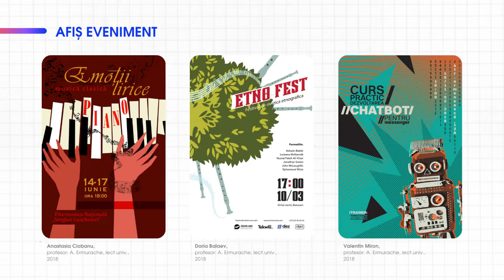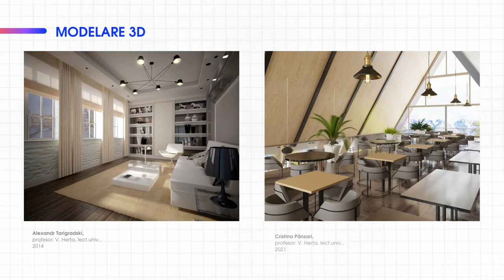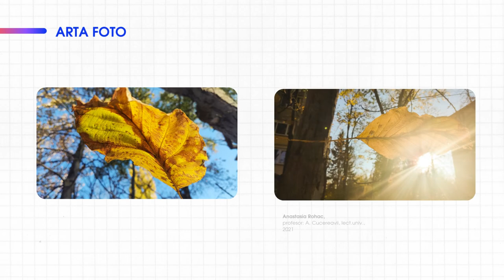Expoziție artă digitală fotografie artistică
EXPOZIȚIA ONLINE DE ARTĂ DIGITALĂ ȘI FOTOGRAFIE ARTISTICĂ
A STUDENȚILOR FACULTĂȚII ARTE PLASTICE ȘI DESIGN,
UPSC ”ION CREANGĂ”
Arta digitală este astăzi o formă a artei contemporane, spre care, în mod special, este îndreptat interesul studenților de la facultățile de artă. Aceasta combină conceptele tradiționale  de pictură, sculptură, fotografie etc. cu posibilitățile spațiului virtual. Pictura digitală, grafica 2D și 3D, fotografia digitală și web design-ul  generează imagini complexe, care își pot găsi locul alături de operele de artă veritabilă (în sens tradițional).
Diversitatea artei digitale și potențialul creativ al studenților Facultății Arte Plastice și Design al UPS ”Ion Creangă” pot fi urmărite în cadrul expoziției online de Artă digitală și fotografie artistică, organizată de catedra Studiul artelor, Grafică și Metodologia instruirii.

Vizionare plăcută!